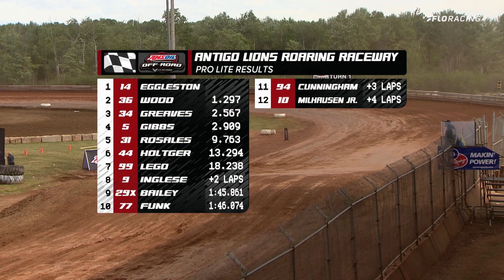HIGHLIGHTS | Pro Lite Round 2 of AMSOIL Champ Off-Road 2023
Check out these highlights from AMSOIL Championship Off-Road presented by the US Air Force Round 2 in Antigo, WI at Antigo Lions Roaring Raceway. Tune in live all season long on the FloRacing network.

For series information, please visit champoffroad.com